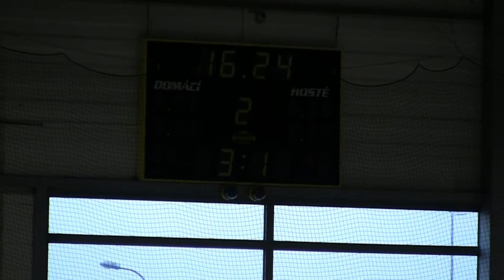20101002 ČB SU_0035.MTS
HC Letci Letňany SU HC Mountfield České Budějovice Extraliga Starší Dorost 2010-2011 Hokej Czech Midget Extra League Ice Hockey Prague Praha Canon Legria HF S21